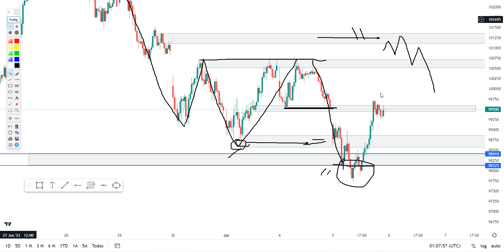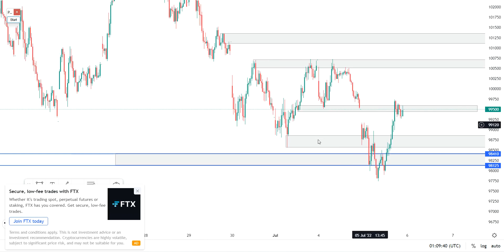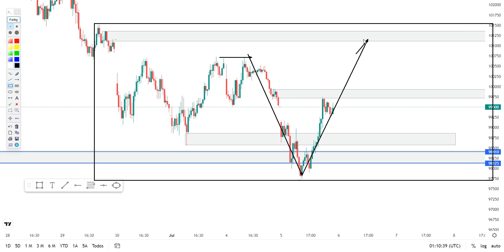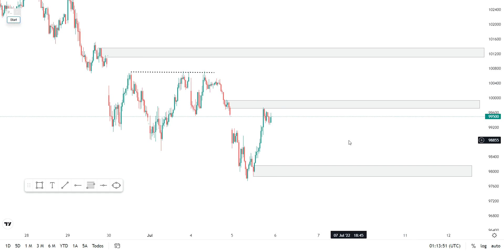Análise e marcações no miniindice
Aprenda o Método  Supply & Demand + Smart Money Concepts:
Sala Educacional de Day Trade SMC com o Trader Márcio Carbonel! (Especialista em Smart money concepts)